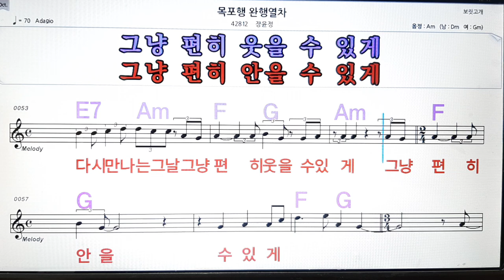목포행 완행열차/장운정💋노래방, 악보,반주, 가라오케 ,코드, 가사 .💖Karaoke, Sheet music ,Chord, Lyrics ,MR